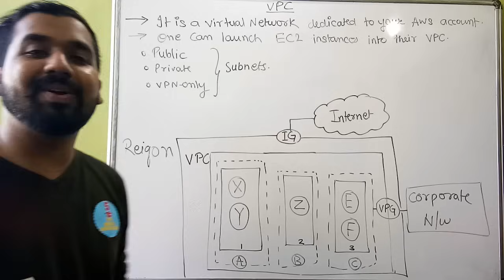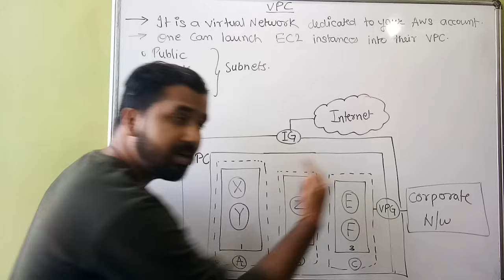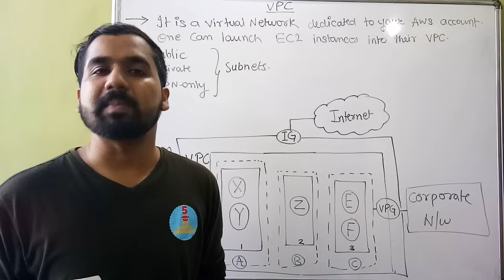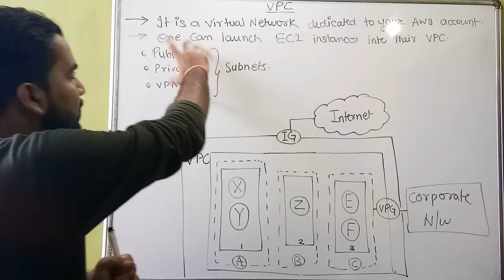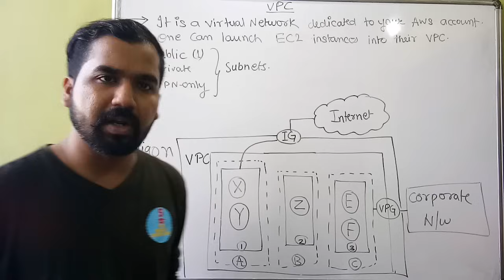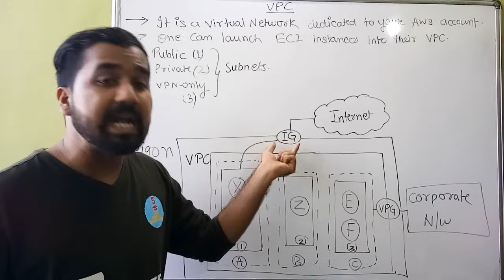Amazon Web Services (AWS) : Virtual Private Cloud (VPC) Explained in Hindi